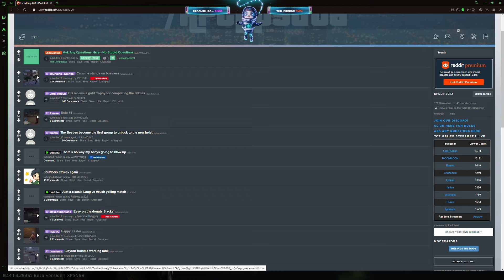Koil On The Casino Update With New Heists Coming & Update On Being Able To Sell Scripts | NoPixel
Koil On The Casino Update With New Heists Coming & Update On Being Able To Sell Scripts